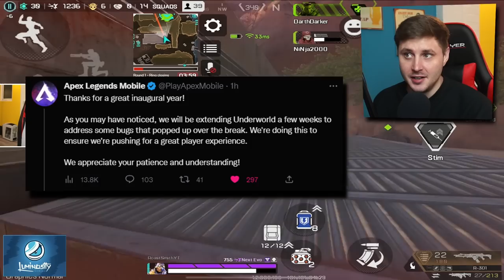Apex Mobile Season 4 Is DELAYED?!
Wassup Legends, in this video we take a look at some new info we got recently which shows a new delay in season 4 so when is the new launch date for season 4 of apex legends mobile?